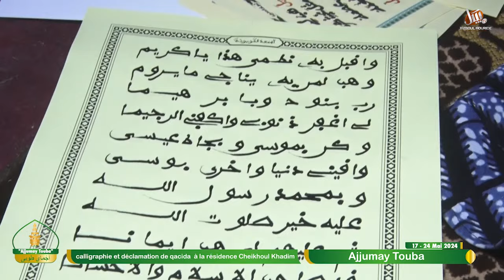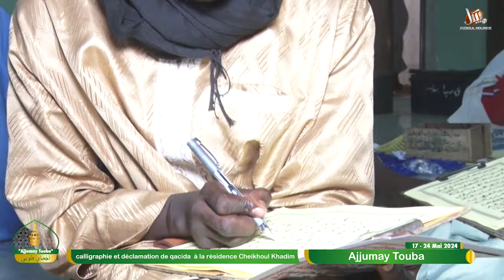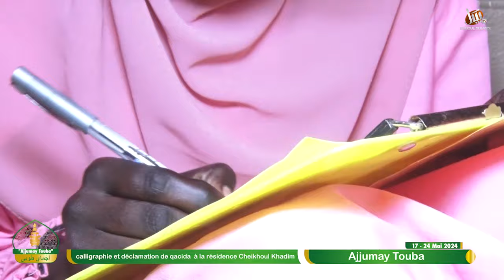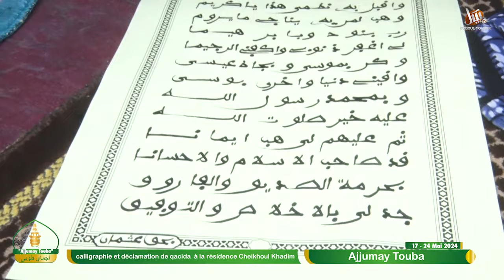TOUBA: 2E Vendredi Saint Coran, Khassaides Zikrul-lâh recommandée par Serigne Mountakha MBACKE